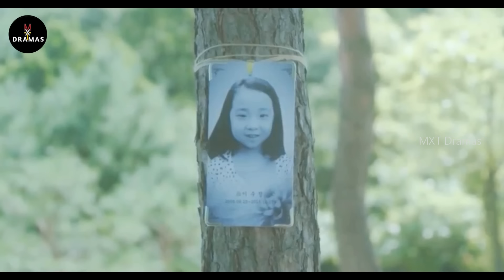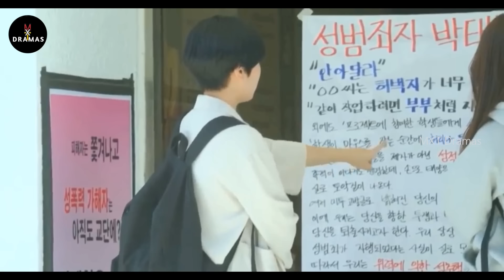"HERO-க்கு கிடைத்த வித்தியாசமான SUPER POWER அத வச்சு அவன் பன்ற வேளை"🤫✨ MXT Dramas| fantasy Korean